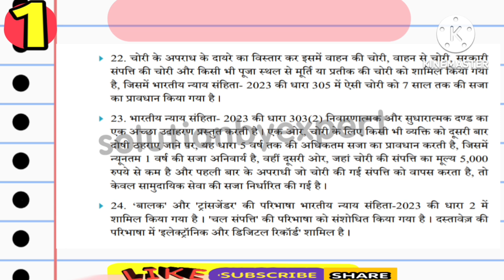bnss all section full detail in hindi नागरिक सुरक्षा संहिता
भारतीय नागरिक सुरक्षा संहिता कब लागू होगी?
नागरिक सुरक्षा संहिता क्या है?
नागरिक सुरक्षा अधिनियम कब लागू हुआ था?
नागरिक सुरक्षा संगठन का उद्देश्य क्या है?
जें
bhartiya nagrik suraksha sanhita, 2023 pdf,
भारतीय नागरिक सुरक्षा संहिता, 2023 pdf in hindi,
Bhartiya nagrik Suraksha Sanhita pdf in Hindi,
bhartiya nagrik suraksha sanhita, 2023 pdf in english,
भारतीय नागरिक सुरक्षा संहिता 2023 में कितनी धाराएं हैं,
भारतीय नागरिक सुरक्षा संहिता मराठी,
भारतीय नागरिक सुरक्षा संहिता 2023 pdf marathi,
भारतीय न्याय संहिता बिल pdf,

@principal of taxation law llb question paper